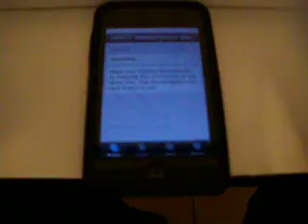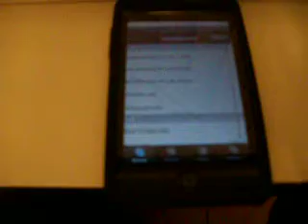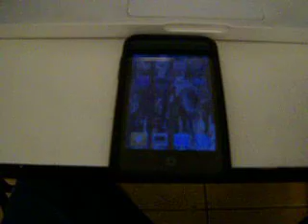The nes4iPhone Emulator Craked Playing With Wii Control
1.Add The Source
2.download the nes4iPhone emulator Cracked!

the L has to be capital